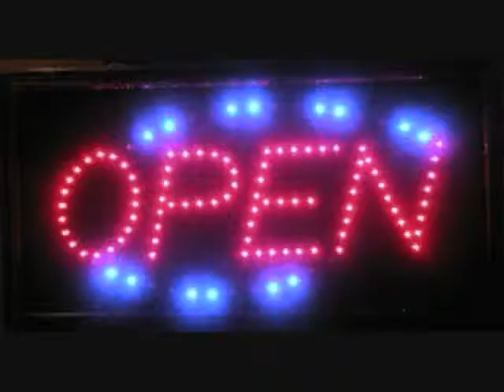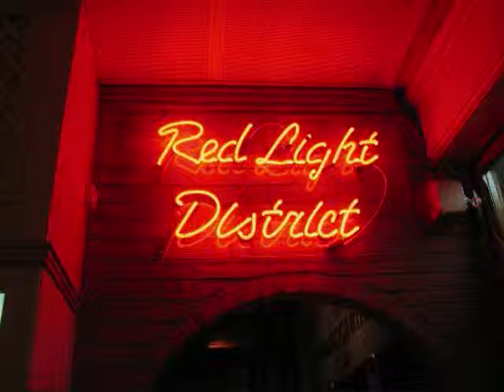LINDA CLIFFORD Red Light